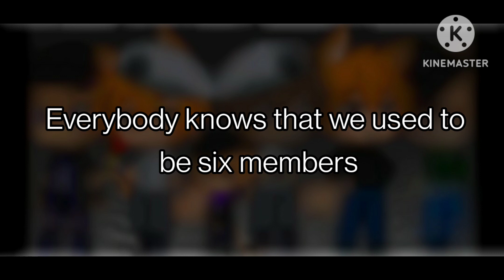ex members (gcmv) piggy antflix au (ft, former members of tsp)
characters:
billy (antflix)
Felix (antflix)
kid tigry (antflix)
baren (antflix)
foxy (antflix)
pony (antflix)

app used:
gacha club
kinemaster

song: six wives (six the musical)
sang by: ex wives of Henry